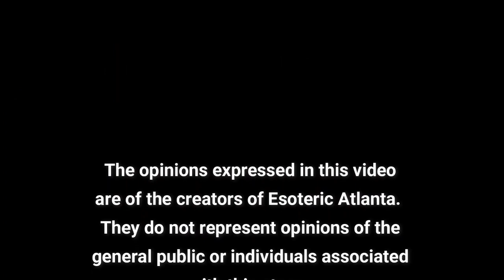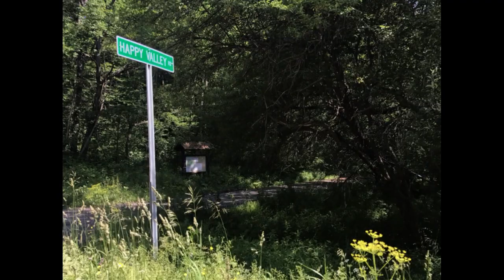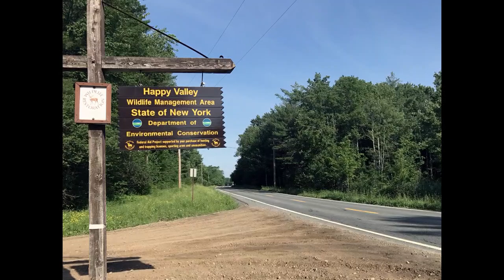~Mystery Monday~ Happy Valley, the town with the mysterious death!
Since this is the first Monday of October, we have a spooky Mystery Monday for you today!  Today we’re going to be talking about the ghost town of Happy Valley and the different theories on why it went … dead…
Was it the curse of a witch?  The man with the hook who came back from the dead to seek vengeance on the town? Or was the town caught up in SRA?
Or maybe it was just The Great Depression that put the final nail into Happy Valley’s coffin?